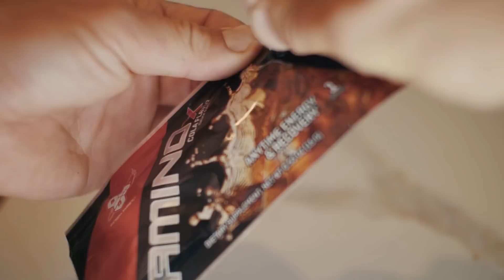GOING (DO)NUTS! Vlog S02E32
Idag på The Norwegians:
Trening på tapet igjen får frøken Høili, som fortsatt er "Brainfried" etter noen dager med poker..  Hvordan gikk det igår montro?
Det er også "The big donut day today," Hva skjer?

Følg meg på dagens episode av The Norwegians

Michael White - All Eyes On Me
Michael White - Say My Name (MR. White)

Editors: Edvard Erken Høili og Maria Erken Høili